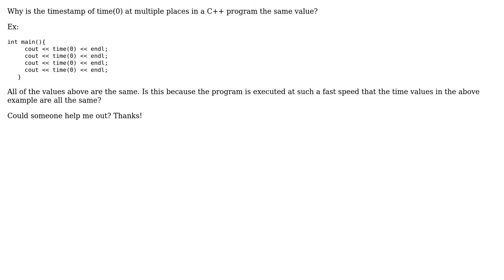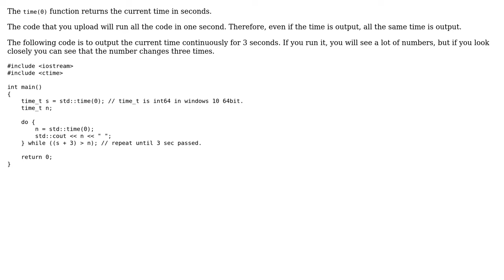timestamp of time(0) at multiple places in a C++ program (2 Solutions!!)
timestamp of time(0) at multiple places in a C++ program

With thanks & praise to God, and with thanks to the many people who have made this project possible! | Content (except music & images) licensed under CC BY-SA | Music | Images & others | With thanks to user ? user Leslie Liang user Ahn SeungRye and the Stack Exchange Network Trademarks are property of their respective owners. You are responsible for your own actions.